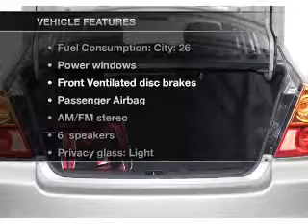2003 Suzuki Aerio - Orlando FL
Year: 2003
Make: Suzuki
Model: Aerio
Trim: S
Engine: 2.0 liter inline 4 cylinder 16 valve
Transmission: 4-Speed Automatic
Color: Black
Mileage: 143149
Address:
9001 E Colonial Dr